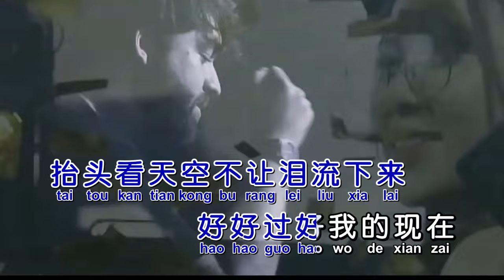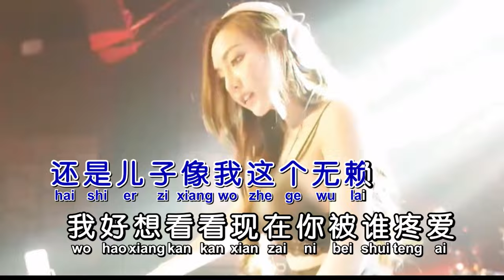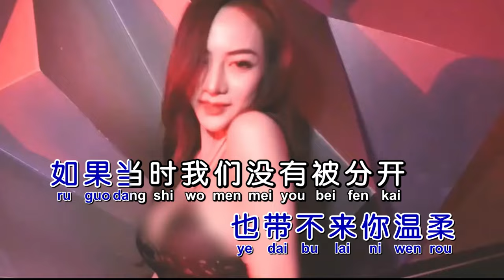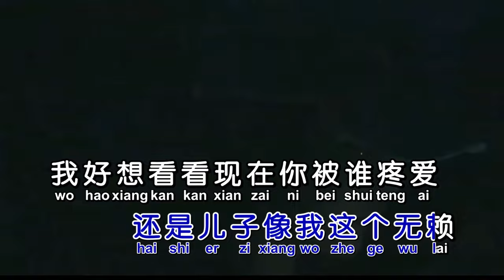小鬼阿秋《你爱我坏》DjBIN Electro KTV 导唱字幕 （备有伴奏视频）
《你爱我坏》

演唱：小鬼阿秋
词曲：何深彰
混编：DjBIN
合成：海歌

如果当时我们没有被分开
现在会不会有小孩
是女儿像你那么可爱
还是儿子像我这个无赖
我好想看看现在你被谁疼爱
这份遗憾一生的爱
抬头看天空不让泪流下来
好好过好我的现在
我的现在
那年我什么都没有
不能留住你牵我的手
时间过去多年后
你在谁左右
总是想起你的眼眸
对你的爱说不出口
岁月带不走我的愁
也带不来你温柔
我的现在